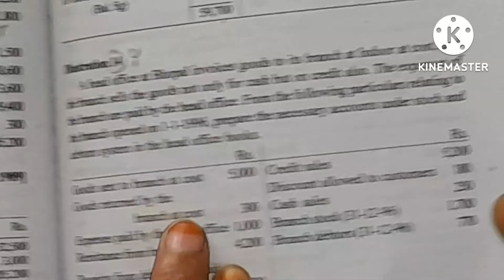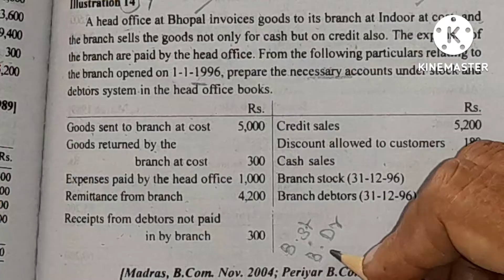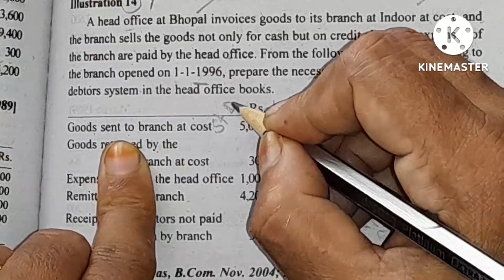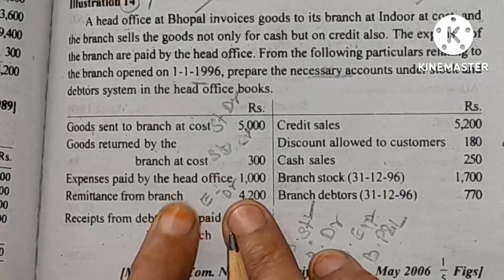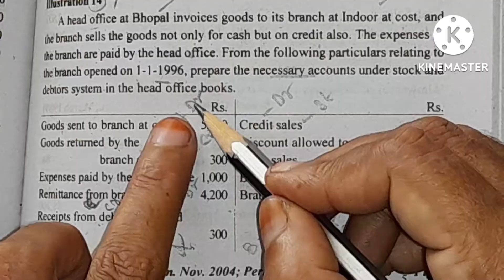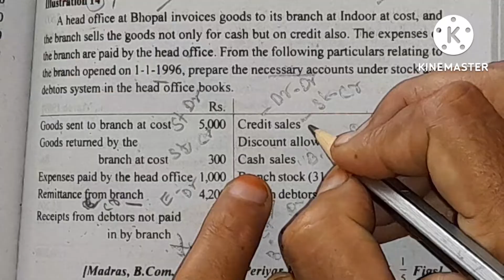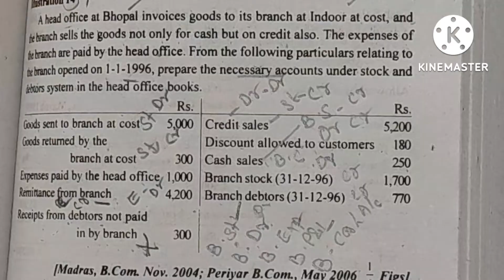Branch Accounts ill.14/stock and Debtors system/goods are sent with cost price/Healthy Education